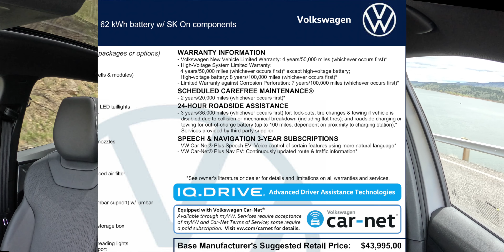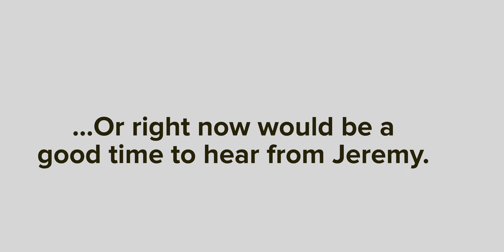ID.4 S is The Best EV Value. Spend $37,000 And Get 220 Miles Of Range and Massaging Seats.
Principal Bob introduces the ID.4 S and talks about why you may not need a big battery car while still meeting your driving needs.  The ID.4 S is absolutely the best value for your buck and still gets 220 miles of range.  Please consider buying a smaller battery car for your first EV and get all the benefits of an electric car without breaking the bank.  If I only had snow arrive a few times a year or less, this car would be my choice.   It is efficient and comfortable as well as fast enough to get me all the tickets I could want.